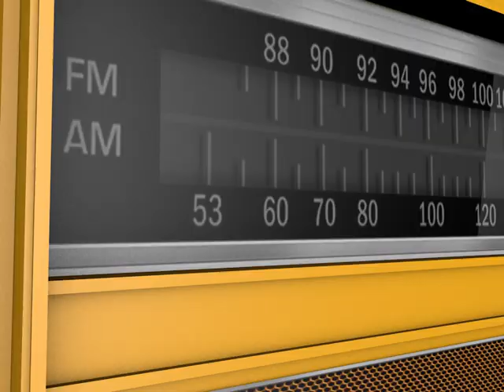Arizona Swahili Radio Jingle | Prod.KayS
Produced By Kay S On The Beat

TVC
Jingles
Soundtracks
Montage
Sound design
Music for film Music producer